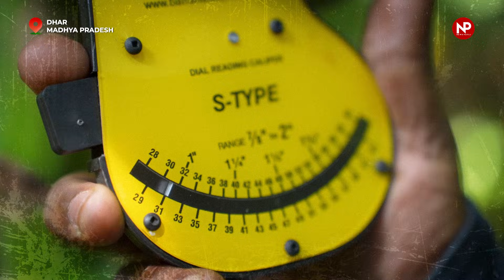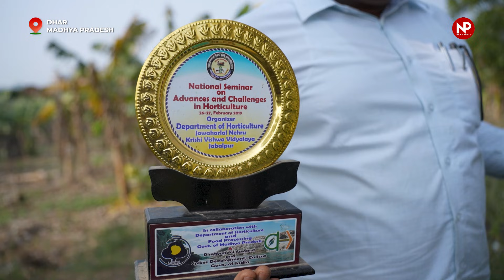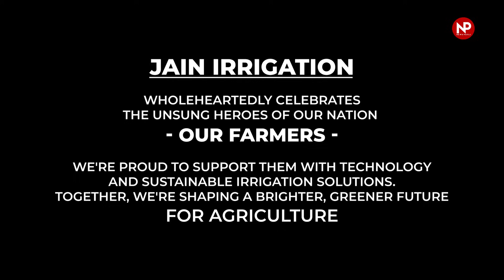केला की वैज्ञानिक खेती से बने Best Banana Farmer || Kele ki kheti | success story || केली लागवड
न्यूज पोटली की खास सीरीज तकनीक से तरक्की के 8वें एपिसोड में मिलिए Madhya Pradesh में धार जिले के Banana Farmer संतोष लछेटा से। कभी बेहद गरीब परिवार से तालुक रखने वाले संतोष आज केले की खेती से हर साल लाखों रुपए कमाते हैं, उन्हें best banana farmer का राष्ट्रीय अवॉर्ड (NRCB) भी मिल चुका है। संतोष टिशु कल्चर G9 बनाना उगाते हैं, Drip Irrigation करते हैं। केला एक्सपोर्ट करने के लिए वो फ्रूट केयर पर पूरा ध्यान देते हैं। संतोष ने साल 2015 में केले की खेती शुरु की थी और पहले ही साल उनका केला ईरान एक्सपोर्ट हुआ था।

संतोष, धार जिले की मनावर तहसील के साततलाई गांव में रहते हैं, जहां बड़े पैमाने पर केला, प्याज और डॉलर चना और सब्जियों की खेती होती है। संतोष के मुताबिक उनके गांव का लगभग हर किसान केला लगाता है। वो कहते हैं,  केला धार और पड़ोसी जिले बढ़वानी के हजारों किसानों की कमाई का मजबूत जरिया बन रहा है। और ये मुमकिन हो रहा है... नई तकनीक को अपनाने के साथ, सीखने और खेती में कुछ कर गुजरने के जुनून से।
संतोष की कहानी में आगे बढ़ने से पहले केले की खेती के आंकड़ों पर नजर डालते है। भारत दुनिया का सबसे बड़ा केला उत्पादक देश है। औसतन 9 लाख हेक्टयेर केले की खेती होती है, 31-35 मिलियन टन का उत्पादन होता है। यहां एक बात सबसे ज्यादा गौर करने वाली है पूरी दुनिया के केला उत्पादन में भारत की भागीदारी करीब 27 फीसदी है... लेकिन पूरे विश्व के निर्यात में हमारी हिस्सेदारी महज 1 फीसदी है। इतने बड़े पैमाने पर केला उत्पादन करने के बावजूद विदेश से पैसा कमाने में फिसड्डी क्यों? संतोष इसकी वजहें गिनाते हैं। वो कहते हैं, खराब पौध का चयन, खुली सिंचाई और फ्रूट केयर पर ध्यान न देने के कारण..  न सिर्फ केले की क्वालिटी औसत रह जाती है बल्कि उत्पादन भी प्रभावित होता है।
पूरी जानकारी वीडियो में देखिए

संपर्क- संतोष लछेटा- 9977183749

तकनीक से तरक्की सीरीज... न्यूज पोटली और जैन इरिगेशन की जागरुकता मुहिम है, सीरीज में किसानों की कहानियां हैं, जो खेती में नए प्रयोग कर, नई तकनीक का इस्तेमाल कर मुनाफा कमा रहे हैं। उनकी खेती दूसरे किसानों से हटकर, जिसे अपनाकर आप भी घाटे और मेहनत वाली खेती को मुनाफे में बदल सकते हैं।

In this new episode of our series Takneek Se Tarrakki, meet Santosh Lacheta winner of best Banana Farmer of India award" from Dhar district, Madhya Pradesh.Though Santosh's life has not always been this easy. Lack of money and resources stopped him from doing studies. But Santosh didn't stop. He further explored and collected knowledge on techniques and technology and applied it to his agriculture. He does banana farming in his village through tissue culture. He takes care of every floret and uses BI technique and drip irrigation for producing export quality bananas and earns good profit. He is also a role model , an examplary for other farmers and helps them to learn.
He expresses his gratitude to the scientist and technology that changed his life.